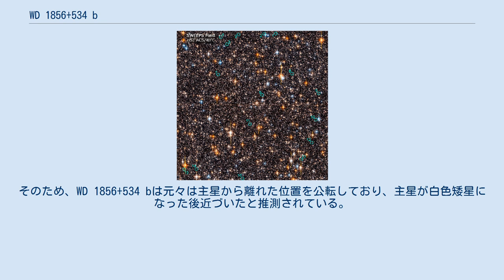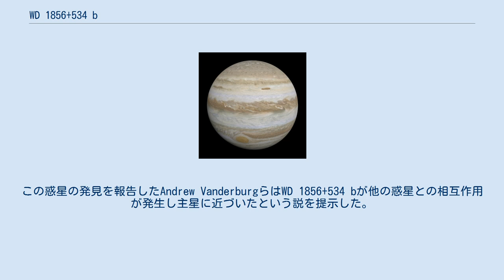WD 1856+534 b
WD 1856+534 bとは、地球からりゅう座の方向に約80光年（24.75パーセク）離れた位置に存在する白色矮星 WD 1856+534 の周囲を公転している太陽系外惑星である。
 WD 1856+534 bは、2020年にスピッツァー宇宙望遠鏡やトランジット法を用いたトランジット系外惑星探索衛星（TESS）による観測で発見された。
そのため、TOI-1690.01という名称も持つ。
半径は木星の0.928倍、質量は木星の14倍以下とされており、公転周期は約1.4日（34時間）である。
主星である白色矮星の7倍の大きさである。
白色矮星の周囲では以前までに破片のような天体が存在していることが知られていたが、このような惑星が発見されたのは初めてである。
 白色矮星は質量が太陽程度の恒星が赤色巨星になった後、残った高温の中心核から形成される天体である。
恒星が赤色巨星になった際、恒星の近くを公転していた惑星は主星に飲み込まれる。
WD 1856+534 bの場合、WD 1856+534が赤色巨星になった際に1天文単位以上離れている必要があった。
そのため、WD 1856+534 bは元々は主星から離れた位置を公転しており、主星が白色矮星になった後近づいたと推測されている。
しかし、主星に近づきすぎた場合は潮汐力の影響で惑星は破壊されてしまうため、WD 1856+534 bの軌道がなぜ破壊されずに落ち着いたのかという疑問がある。
この惑星の発見を報告したAndrew VanderburgらはWD 1856+534 bが他の惑星との相互作用が発生し主星に近づいたという説を提示した。